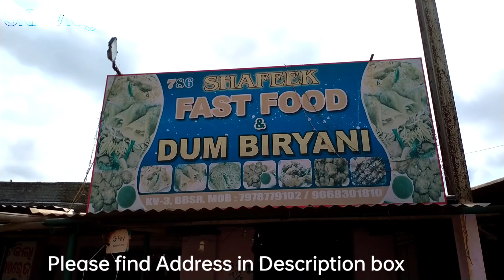Hyderabadi Chicken Dum Biryani 🍗🐔🍗 || Bhubaneswar Street Food || Super Tasty 😋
Address-
Shafeek Fast food and Dum Biryani, Infront of Kendriya vidyalaya 03, Gadakana, Bhubaneswar, 751017

Gears I used-
Canon EOS 200D Mark ll
OnePlus 6T Mobile
Heypex CQ05R  Gorilla Tripod
BOYA Mic